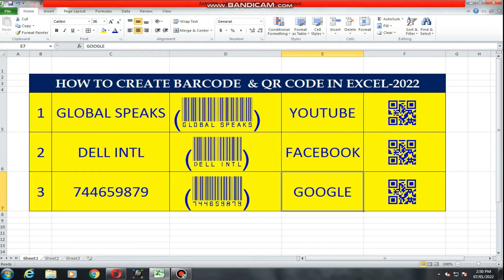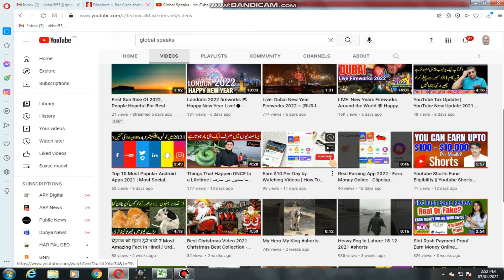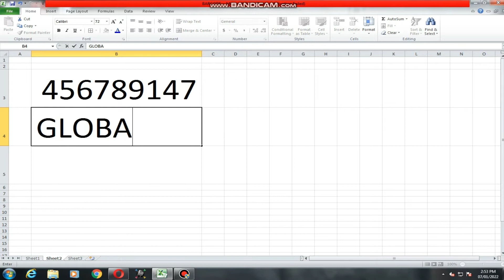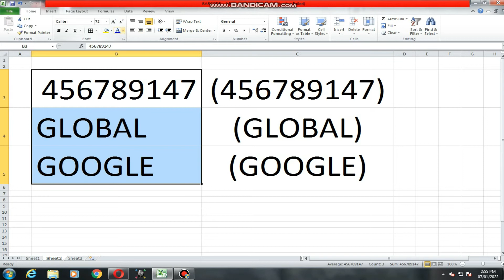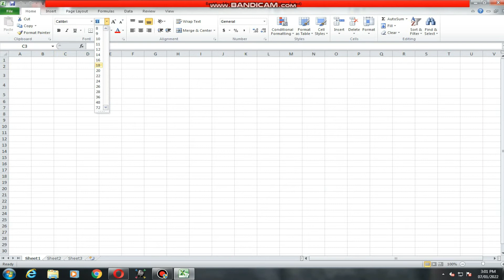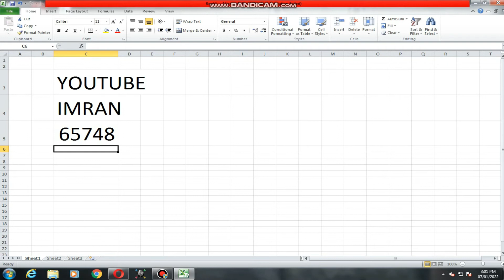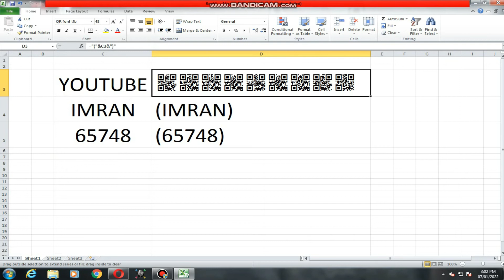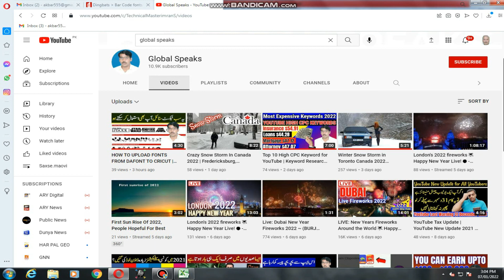How to create BAR Code in Excel || How to create QR Code in Excel || BARCODE & QR Code in Excel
how to create bar code in microsoft excel 2003
how to create bar code in microsoft excel 2007
how to create bar code in microsoft excel 2010
how to create bar code in microsoft excel 2016
how to create bar code in microsoft excel 2019
how to create barcode in excel
bar code in excel
bar code in excel 2003
bar code in excel 2007
bar code in excel 2010
bar code in excel 2016
bar code in excel 2019
barcode in excel
barcode in excel 2003
barcode in excel 2007
barcode in excel 2010
barcode in excel 2016
barcode in excel 2019
bar code in ms excel
bar code in ms excel 2003
bar code in ms excel 2007
bar code in ms excel 2010
bar code in ms excel 2016
bar code in ms excel 2019
barcode in ms excel
barcode in ms excel 2003
barcode in ms excel 2007
barcode in ms excel 2010
barcode in ms excel 2016
barcode in ms excel 2019
how to create qr code in ms excel
how to create qr code in ms excel 2003
how to create qr code in ms excel 2007
how to create qr code in ms excel 2010
how to create qr code in ms excel 2016
how to create qr code in ms excel 2019
how to create qr code in microsoft excel
how to create qr code in microsoft excel 2003
how to create qr code in microsoft excel 2007
how to create qr code in microsoft excel 2010
how to create qr code in microsoft excel 2016
how to create qr code in microsoft excel 2019
how to create website qr code in excel 2003
how to create website qr code in excel 2007
how to create website qr code in excel 2010
how to create website qr code in excel 2016
how to create website qr code in excel 2019
how to create mobile number qr code in excel
how to create mobile number ​qr code in excel 2003
how to create mobile number qr code in excel 2007
how to create mobile number qr code in excel 2010
how to create mobile number qr code in excel 2016
how to create mobile number qr code in excel 2019
website qr code in excel
mobile number qr code in excel
text message qr code in excel
text msg qr code in excel
url qr code in excel